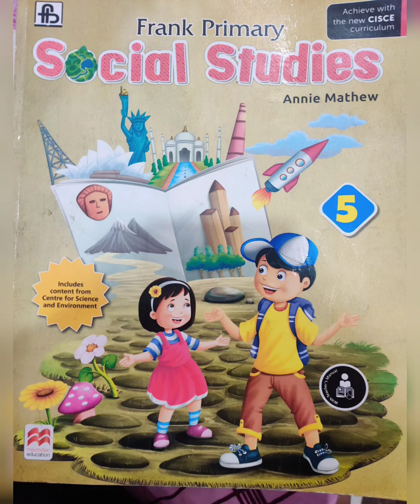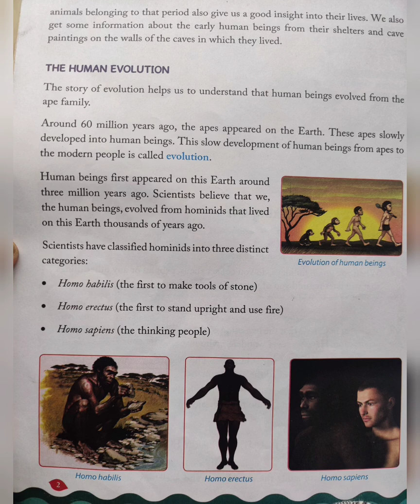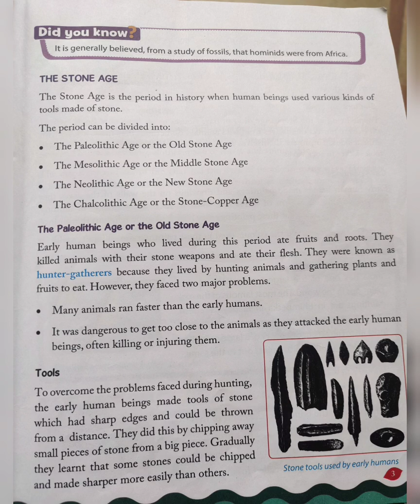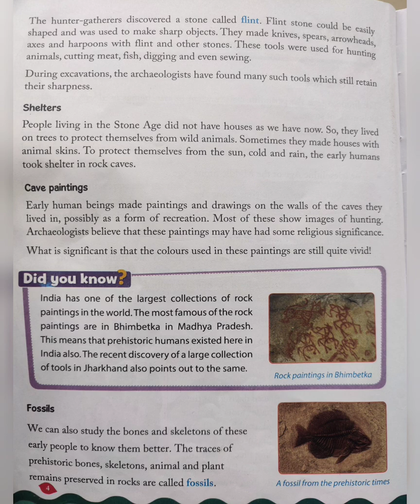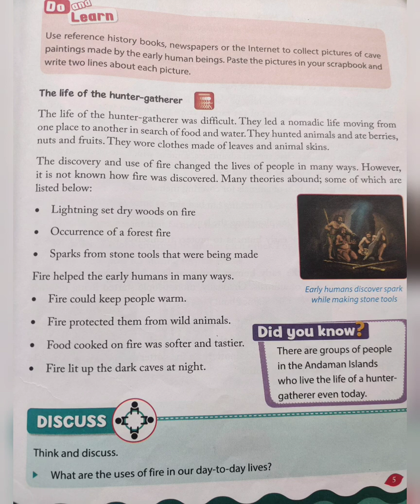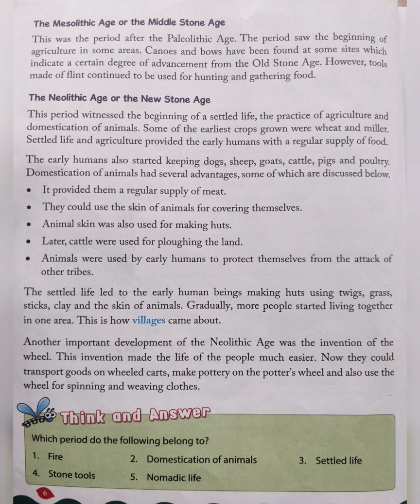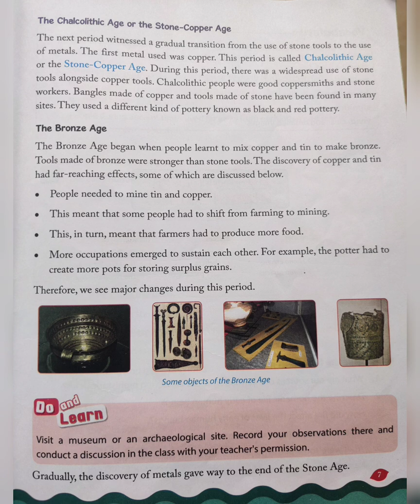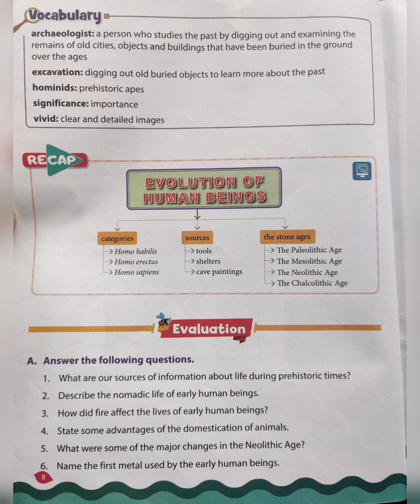ICSE Class 5 SST Chapter 1|Evolution of Human Beings |Frank Primary Social Studies | Annie Mathew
Evolution of Human Beings | Class 5 SST | ICSE
Frank Primary Social Studies | Annie Mathew